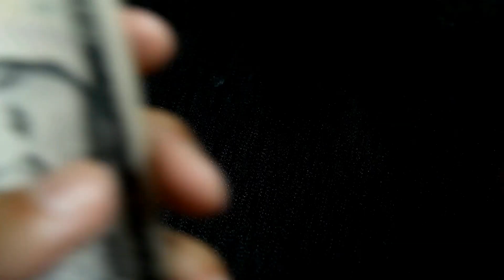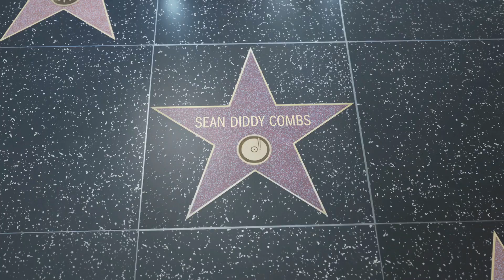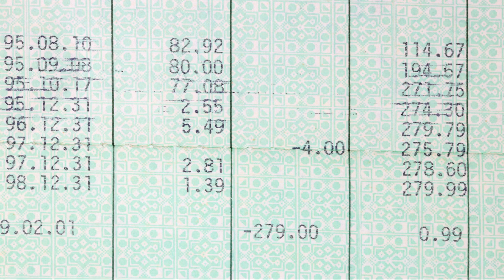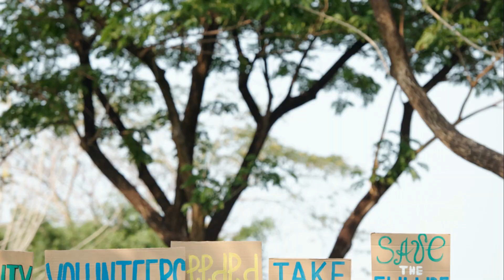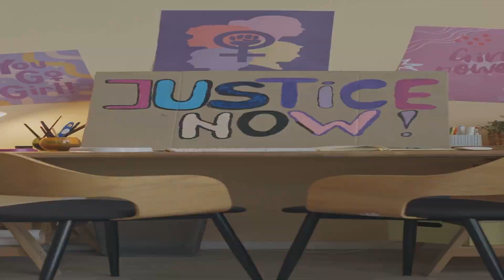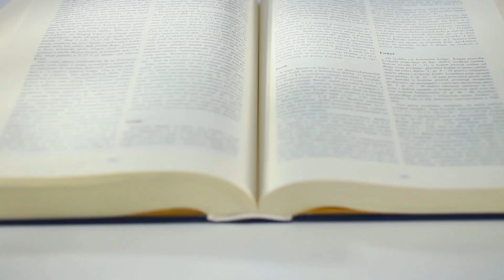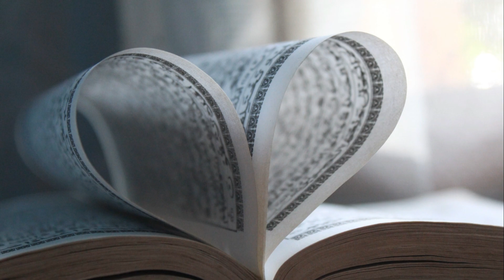EVIL RISING and GOD EXPOSING